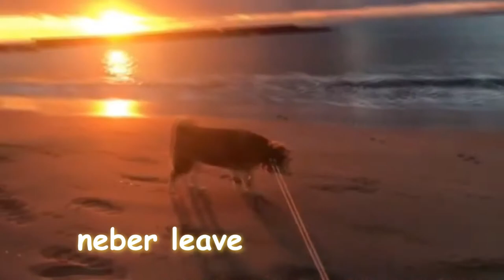Shiba goes to Beach (Morcheeba Remix)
Sources:
I loved the original video and thought this song would go great with it.